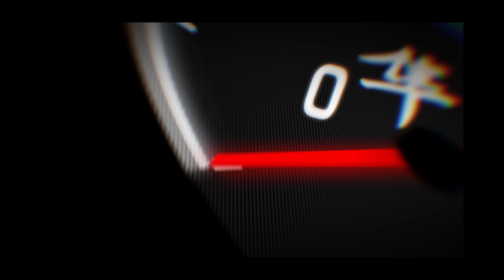BLV #311 "50 Stunts @Pompertlife HQ!!"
BikeLifeVlogs PompeRrrts!!!